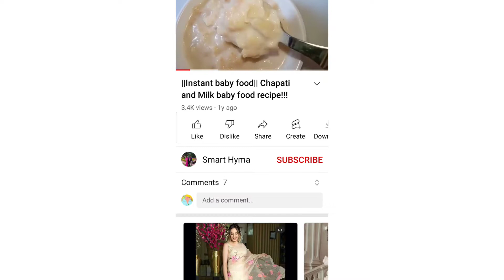food for 6 months baby's|ఆరు నెలల పసిబిడ్డలకు మొదటి ఆహారంగా ఏమి ఇవ్వాలి మరియు జాగ్రత్తలు| Samrthyma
ఉగ్గు తయారీ విధానం ...

carrot moongdal baby food...

baby food carrot rice with nuts...

Bananapuree.

Instant baby food chapati and milk...